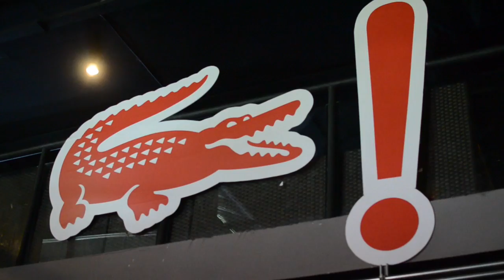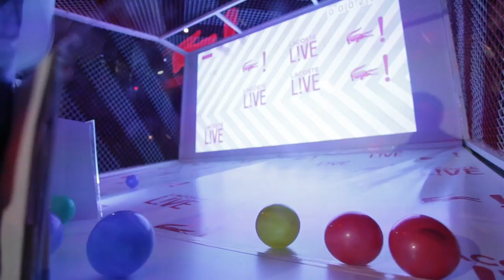Bit Studio: Lacoste L!VE Ball Game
Project: Ball Game
Client: Lacoste L!VE
Location: Sonic Ekamai
Date: January 22, 2013